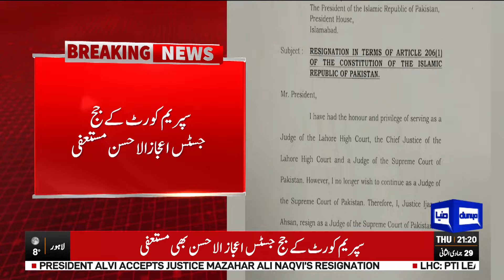Breaking News!! Resign Accepted | Dunya News